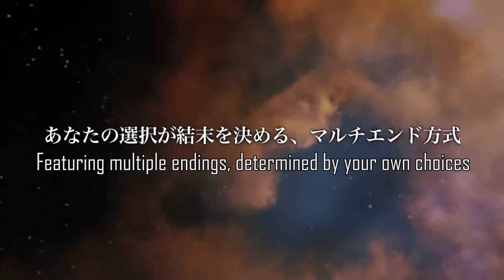邁思町遊戲商城 Project LUX 支援繁中 十一年商譽保証 您最放心的選擇